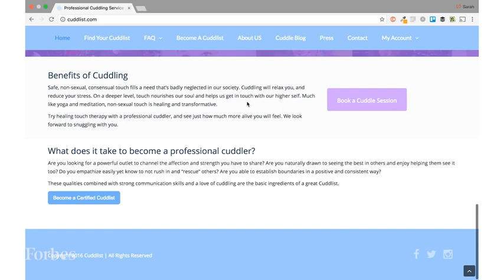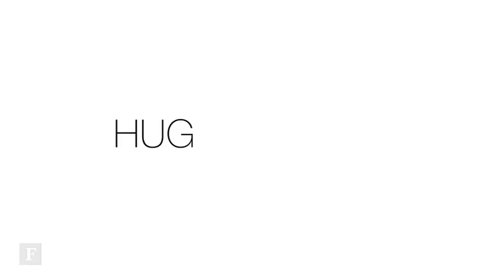Cuddlist: VProud Forbes Video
Cuddlist Co-Founders Madelon Guinazzo and Adam Lippin sit down with the people at VProud to talk about this new business of cuddling and why people are gravitating to this new form of healing modality! If you want to find out more go